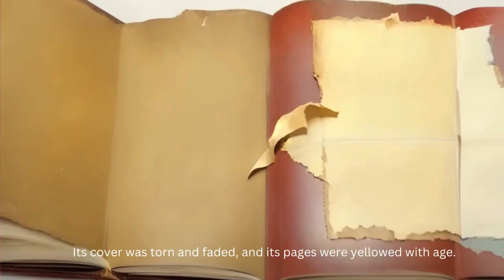The Secret of the Old Bookstore | Animated Stories | Funny Stories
"Step into the enchanting world of 'The Secret of the Old Bookstore,' where young Lily learns a valuable lesson about the importance of looking beyond appearances. Join her as she discovers the magic hidden within the pages of an old, tattered book, proving that true treasure can often be found in unexpected places. This heartwarming tale reminds us all to never judge a book by its cover."
YOU TUBE: